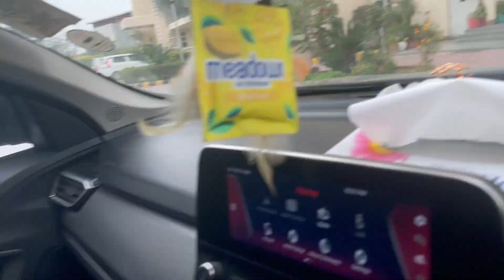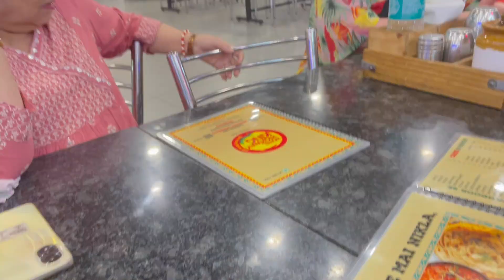Family dinner on holi .food & masti❤️.Punjabi family ki craziness khane ke liye 😂@rawdoublets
Family night out on holi .dinner & masti.Punjabi family ki craziness khane ke liye 😂family vlog ❤️
Related keyword ;
Family dinner
Dinner ideas for family
Holi celebration in india
Food vlog
Chinese food
Sweets
Highway dhaba
Highway king
Highway restraunts
Indian punjabi family
Craziness for food
Family night out
Am a Delhi guy and a self-employed professional and a lawyer by profession, Me & my wife make videos to entertain people, we just know a little about life, I hope we get to know better by sharing our life and happiness with you …. keep supporting us …Thank u so very much for all the love we get from your side …stay happy stay safe. cheers!